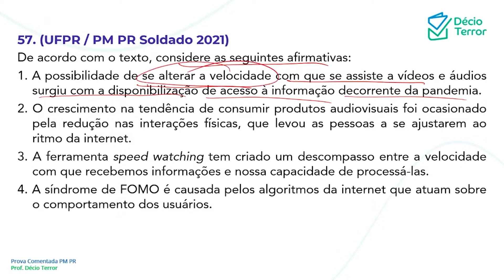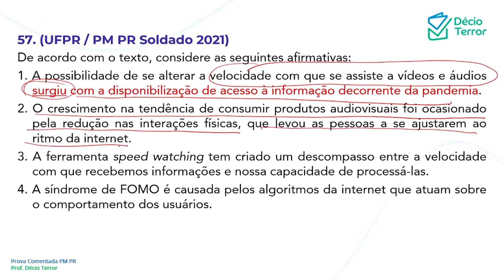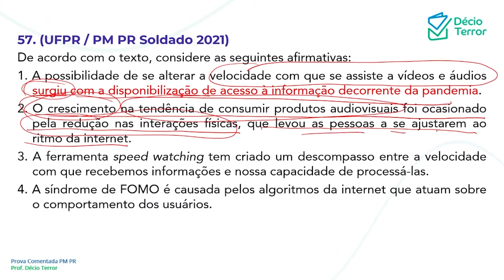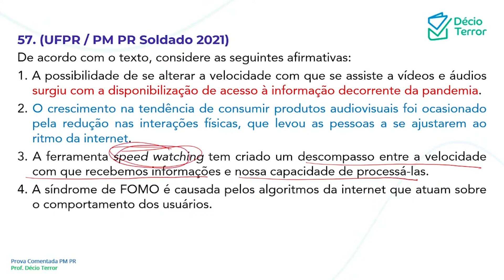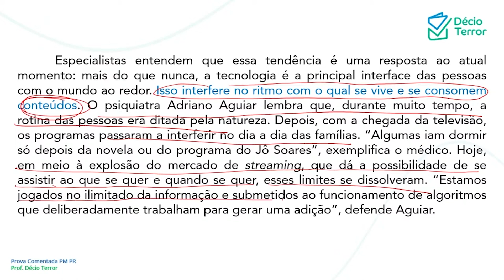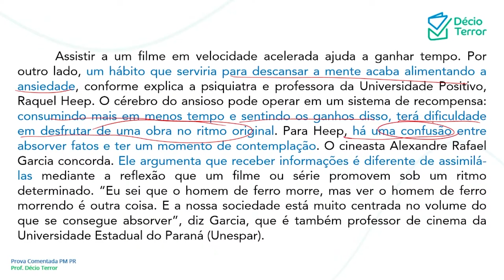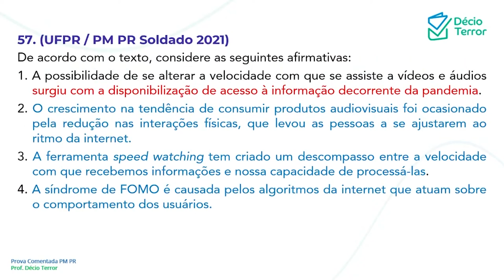Português UFPR PM PR Soldado 2021 Questão 57 Sistema de Questões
(UFPR / PM PR Soldado 2021)
De acordo com o texto, considere as seguintes afirmativas:
1. A possibilidade de se alterar a velocidade com que se assiste a vídeos e áudios surgiu com a disponibilização de acesso à informação decorrente da pandemia.
2. O crescimento na tendência de consumir produtos audiovisuais foi ocasionado pela redução nas interações físicas, que levou as pessoas a se ajustarem ao ritmo da internet.
3. A ferramenta speed watching tem criado um descompasso entre a velocidade com que recebemos informações e nossa capacidade de processá-las.
4. A síndrome de FOMO é causada pelos algoritmos da internet que atuam sobre o comportamento dos usuários.
a) Somente a afirmativa 1 é verdadeira.
b) Somente as afirmativas 1 e 4 são verdadeiras.
c) Somente as afirmativas 2 e 3 são verdadeiras.
d) Somente as afirmativas 2, 3 e 4 são verdadeiras.
e) As afirmativas 1, 2, 3 e 4 são verdadeiras.
Gabarito: D